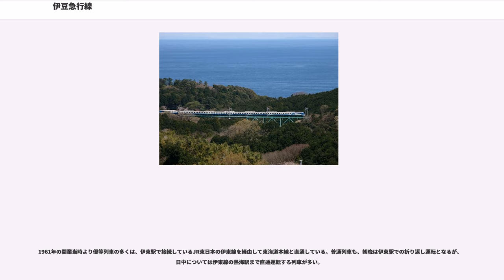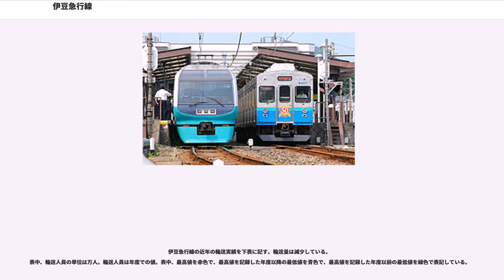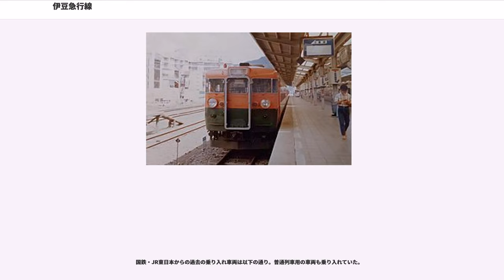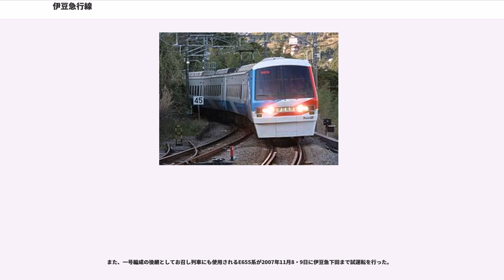伊豆急行線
伊豆急行線（いずきゅうこうせん）は、静岡県伊東市の伊東駅から静岡県下田市の伊豆急下田駅を結ぶ、伊豆急行の鉄道路線。

1961年（昭和36年）12月10日に全線が開業。伊豆半島東部の海岸沿いを走っているが、実際に海が見える区間は半分程度である。これは伊豆半島特有の山が海までせり出す地形のために、トンネルを多用しなければならなかったためである。また、箱根山戦争の余波（伊豆戦争とも呼ばれる）により西武系の企業に現在の下田プリンスホテル付近などの海沿いの土地を押さえられてしまい、河津 - 伊豆急下田間で山側の現在の谷津トンネル経由にルートを変更しなければならなかったことも影響している。

伊豆急行沿線は、古くから温泉街が多く、建設当時はトンネルを掘る際、地盤に源泉が染み込み、たびたび落盤事故を引き起こしていた。この事故で、多数の建設員が犠牲となった。

川奈 - 富戸間では、海抜100m超の位置から海を見下ろすことができる。眼下には川奈岬、川奈ホテルゴルフコースが広がる。片瀬白田 - 伊豆稲取間では波打ち際近くを走る、伊豆急の車窓を代表する区間で、「リゾート21」に乗車すると、視界いっぱいに海が広がる。この区間ではワンマン運転列車をのぞき車内放送で車掌が伊豆七島の案内放送をする（伊豆急行線に乗り入れてくるJR東日本の特急「スーパービュー踊り子」ではNREのビューアテンダントが放送を担当する）。天候が悪く見ることができない場合は、「本日はあいにくご覧いただけませんが」などとその旨断って放送する。

2010年（平成22年）3月13日に全線にICカード「Suica」を導入し、これによりPASMOなどSuicaと相互利用可能なカードも利用可能となった。なお、伊豆急行ではJR東日本発行のSuicaの発売のみで、自社での発行は行わない。定期券も従来のものである。なお、伊東 - 伊豆急線内間を利用すると、履歴には「伊急伊東」と表記される。

JR管理駅である伊東駅を除いた全ての駅には自動改札機は設置されておらず、駅員が列車ごとに改札を行う。前述のようにSuica導入に伴い、南伊東からの各駅にICカード用の簡易改札機が設置された。一部の駅では自動券売機が設置されており、伊豆急行線はもちろん伊東駅から先のJR（伊東線・静岡・東京方面）への連絡乗車券や「踊り子」号の自由席特急券が購入できる。発券される乗車券は磁気化されているので、伊東駅と熱海駅から先の各駅に設置されている自動改札機に通せる。新幹線を含む指定席特急券とJRの遠距離乗車券は特急停車駅にあるみどりの窓口で販売されているが、伊東駅を除きクレジットカードは使用不可である。

2012年（平成24年）4月1日より稲梓駅と伊豆北川駅は終日無人駅となり、窓口は閉鎖され、券売機なども撤去された。終日無人となったため、緊急通話用として稲梓駅は伊豆急下田駅に、伊豆北川駅は伊豆高原駅に自動でつながる電話機を設置した。

終日無人駅である稲梓駅と伊豆北川駅以外は有人駅であるが、この両駅以外の特急通過駅および伊豆熱川駅、河津駅では一部時間帯に無人となるため、乗車駅証明書発行機と運賃収受箱が設置されている。この乗車駅証明書発行機は、JR東日本の乗車駅証明書発行機とは全く違い、路線バスなどに設置されている小田原機器製の感熱紙式整理券発行機が使用されている。駅員がいる場合でも、駅の見回りなどで不在のときに使用されることがある。運賃収受箱は早朝・夜間の一部時間帯と日中のワンマン運転時に車掌が乗務しておらず乗客の運賃、切符を無人駅で車掌が回収できないため設置されており、運賃収受箱の近くに各駅からの運賃が記載された表が貼られている。

近年、JR東日本と同タイプのものでない非常ボタンが設置されている踏切を対象に、非常ボタンがJR東日本と同タイプのものに取り替えられている。また、特殊発光信号機は踏切では伊豆急行独自のデザインのものが使用され、海岸線や山間部などに設置されている落石警報では一般的な反時計回りに点灯する五角形のものが使用されている。踏切動作反応灯は一般的なデザインのものが使用されている。踏切の警報音はほとんどの踏切が東急の踏切と同じ警報音が使用されている。

2017年度（平成29年度）より、JR東日本のATS-Sと互換性のあるATS-SiからATS-PNへの更新工事が順次、進められている。なお、更新工事は2017年（平成29年）2月中旬に伊東 - （富戸 - 城ヶ崎海岸間に存在する）富戸トンネル...